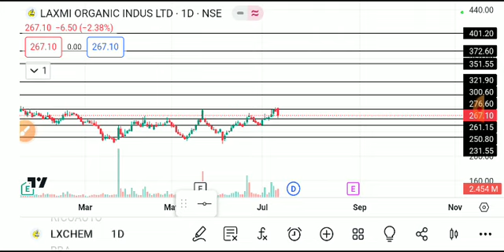laxmi organics share latest news today, laxmi organics share news, laxmi organics share analysis